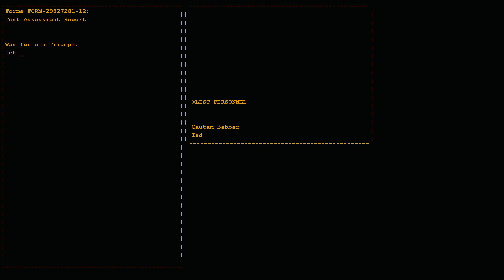Lets Play Portal - 4 - Das Ende? [60FPS]